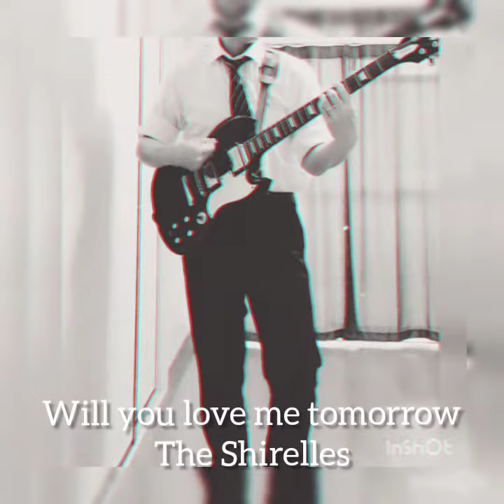Will you love me tomorrow（Shirelles cover）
シュレルズが1960年に発表した全米No.1にもなった大ヒットナンバーです🎵
今回は、ゾンビーズのカバーバージョンを参考にして、英国ポップス風に自己流アレンジで耳コピカバーしてみました